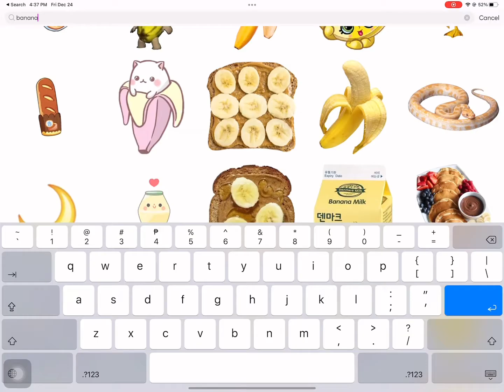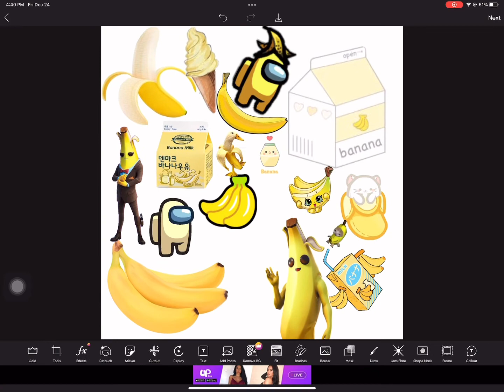I’m a banana